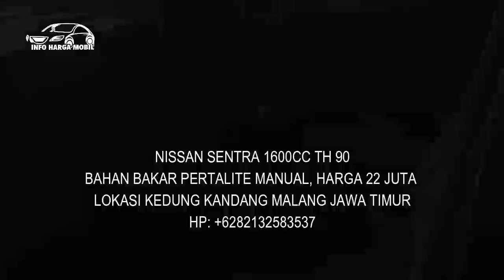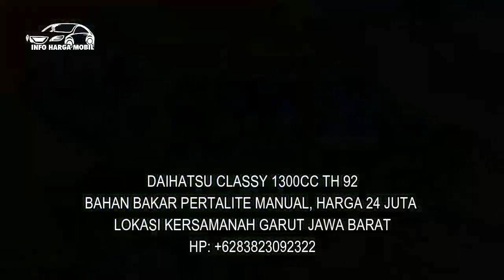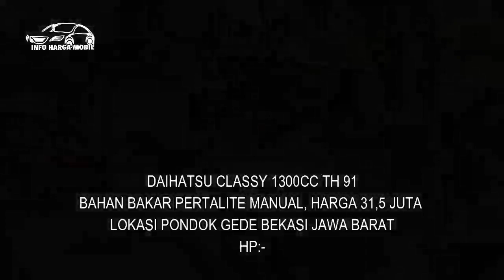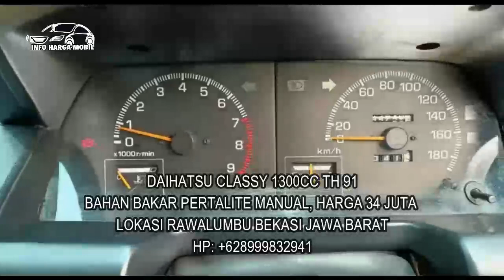INFO HARGA MOBIL BEKAS PALING MURAH HARGANYA 22 JUTA NEGO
1. NISSAN SENTRA 1600CC TH 90

2. DAIHATSU CLASSY 1300CC TH 92

3. DAIHATSU CLASSY 1300CC TH 91
HP:-

4. DAIHATSU CLASSY 1300CC TH 91

5. TOYOTA KIJANG SUPER 1500CC TH 92

6. TOYOTA KIJANG SUPER 1500CC TH 90

7. DAIHATSU TARUNA CSR 1600CC TH 99